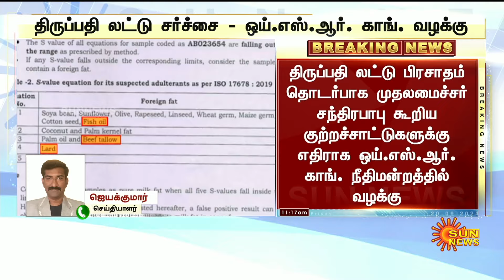Animal fat, fish oil used in making Tirupati Laddoos | Chandrababu Naidu | YSR Congress | Sun News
திருப்பதி லட்டு சர்ச்சை - ஒய்.எஸ்.ஆர். காங். எடுத்த அதிரடி முடிவு